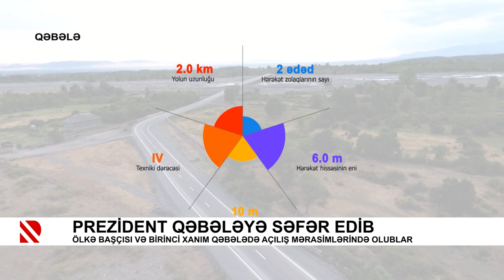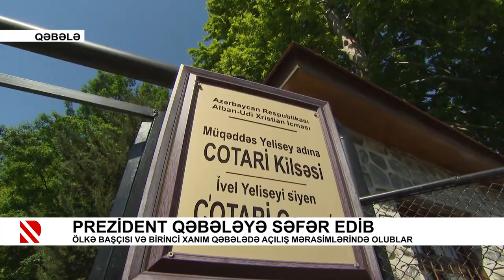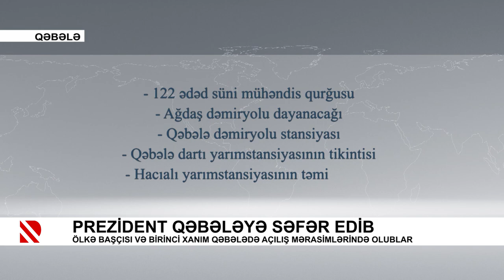Prezident İlham Əliyev Qəbələ rayonuna səfər edib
Ölkə başçısı və Birinci xanım Qəbələdə açılış mərasimlərində olublar